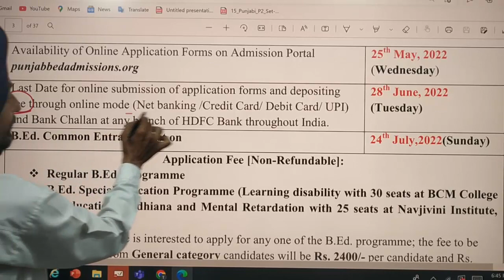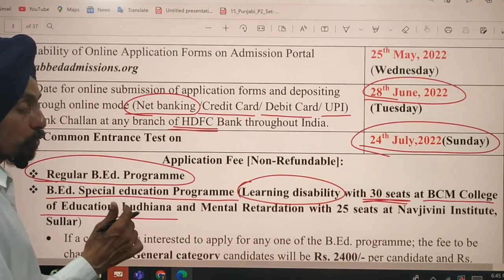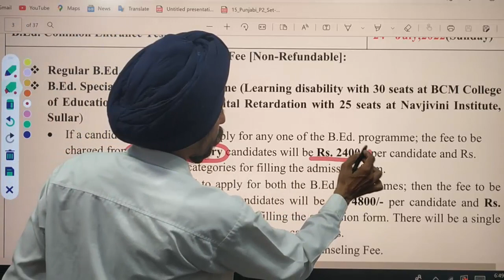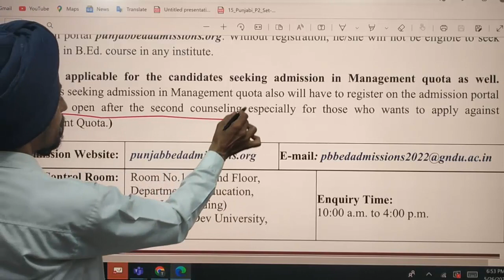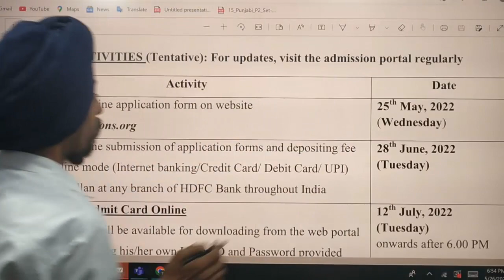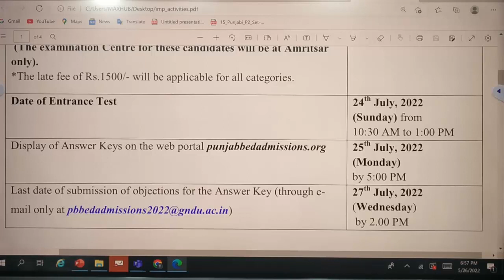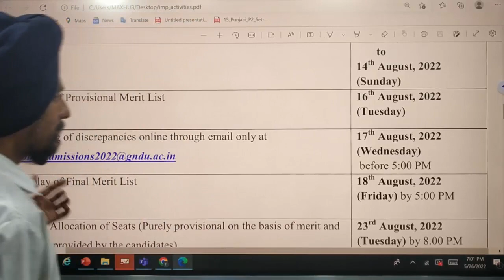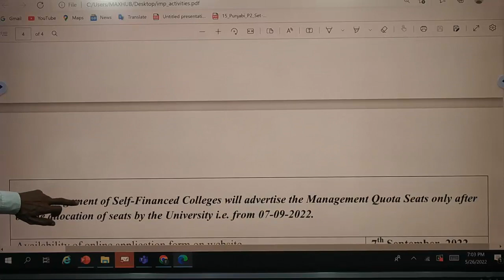Important Dates,Fees, Enquiry, Management Quota l l by Dr Tirath Singh l learn to Actualize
Important Dates of test & counselling
Fees of Regular & Special B.Ed. Programs
Fees of SC,ST,PWD,BC, and General
Enquiry
Communication with GNDU
Directions for Management Quota seats
Candidates with late results can apply
PunjabB.EdAdmission2022#
Punjab B.Ed. Admission process